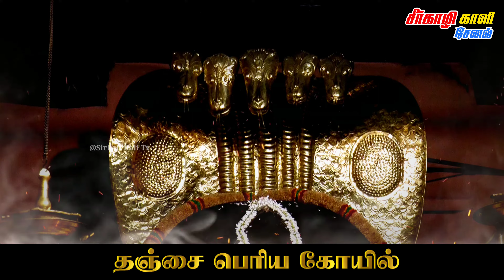காண கிடைக்காத சிவன் தீபாராதனை | శివ ఆరతి | Sivan Aarti பாருங்க !